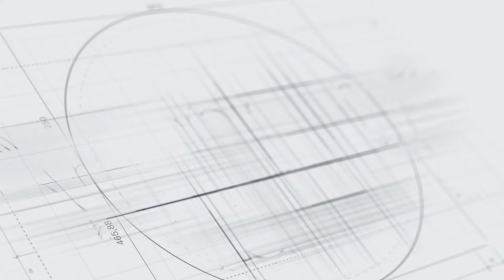இந்த வசிய முறையை மட்டும் தெரிந்து கொண்டால் யாரை வேண்டுமானாலும் நீங்கள் நினைத்ததை செய்யவைக்கலாம்